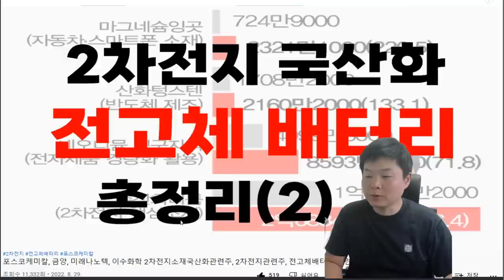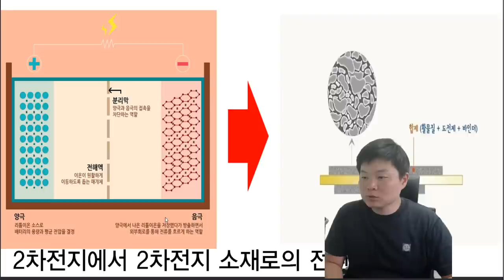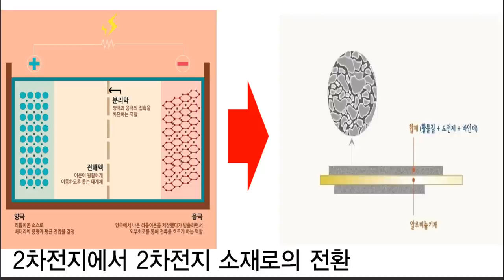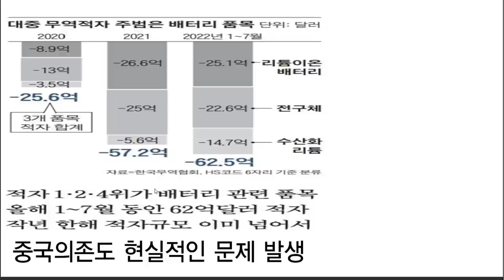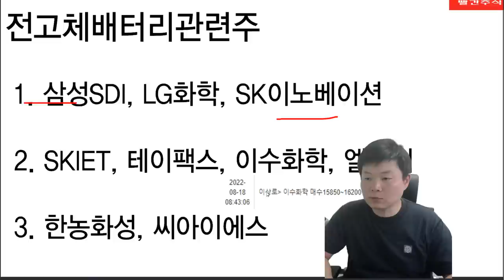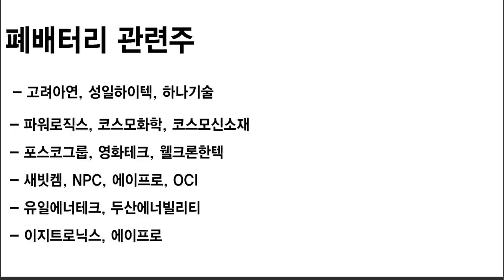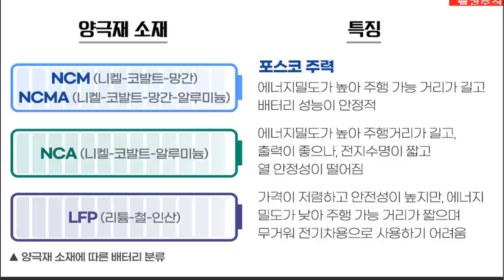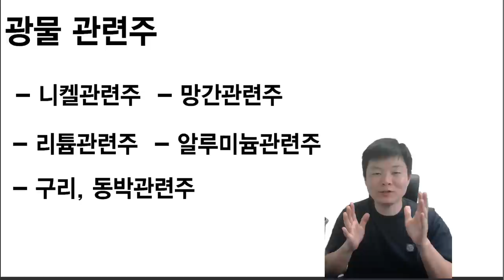[테마주 분석30]LG에너지솔루션, 삼성SDI, 이수화학, 금양, 고려아연, 성일하이텍 2차전지 국산화! 전고체배터리, 폐배터리 다음 2차전지 소재 총정리(3)